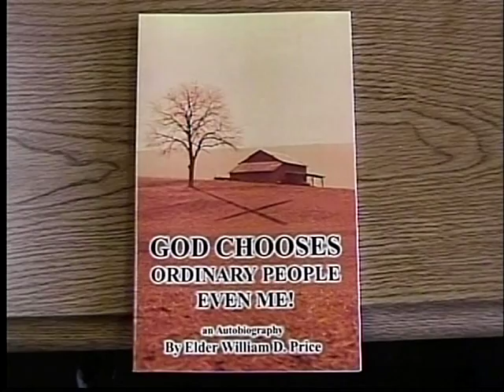Elder William D. Price - Jesus fulfilled Scriptures #1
Jesus Fulfilled Scriptures ( part 1 ) was Preached by Elder William D. Price at Disciples Of Christ Full Gospel Church in 2005.